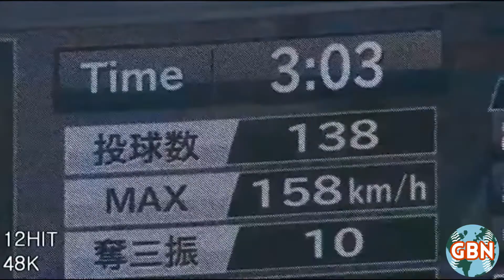The Sensational Story of Hokkaido's Greatest "Sho" (Shohei Ohtani)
JUST IN TIME FOR MLB'S HOME RUN DERBY TONIGHT, HERE IS THE TALE OF SHOHEI OHTANI!